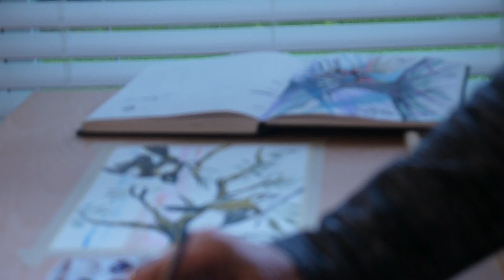All Done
e5